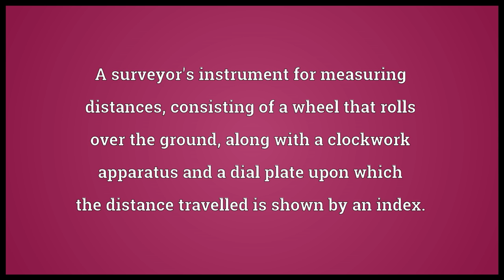Perambulator Meaning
Video shows what perambulator means. A baby carriage; a pram.. One who perambulates.. A surveyor's instrument for measuring distances, consisting of a wheel that rolls over the ground, along with a clockwork apparatus and a dial plate upon which the distance travelled is shown by an index.. perambulator synonyms: pram.  perambulator pronunciation. How to pronounce, definition by Wiktionary dictionary. perambulator meaning. Powered by MaryTTS